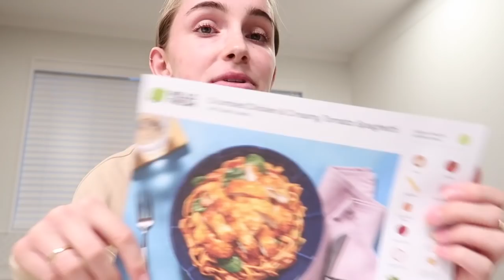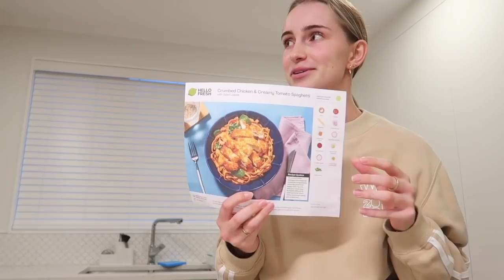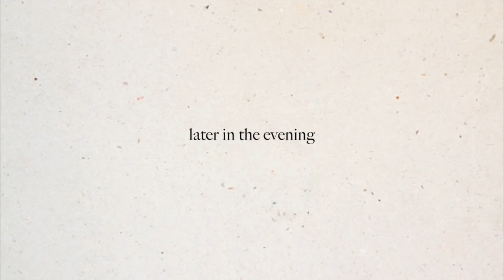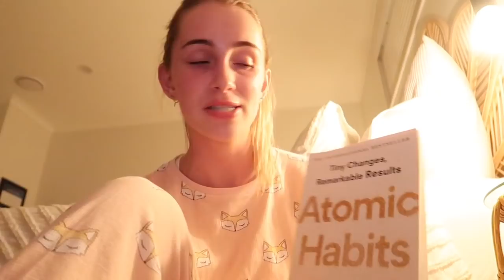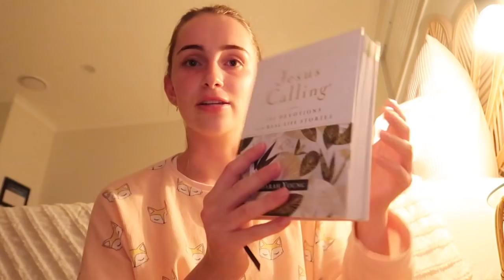EVERYDAY NIGHT ROUTINE | Emma Stevens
Heya guys and gals! Here’s an insight into my night routine which I am LOVING right now! It’s the best way to wind down before bed and have a little bit of me time 🥰

AD | Thank you SO much to HelloFresh for sponsoring this video! If you would like to try HelloFresh for yourself you can use my code ‘HFEMMAYT’ for up to $120 off your first 4 boxes using this The code is also valid in AUS as well as NZ so don’t be shy!